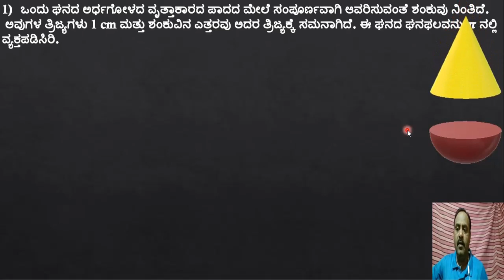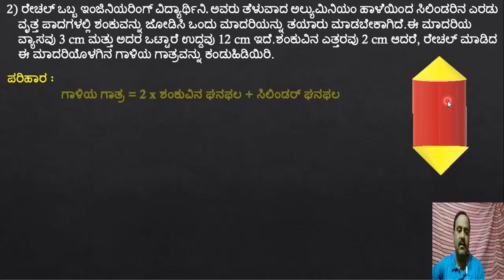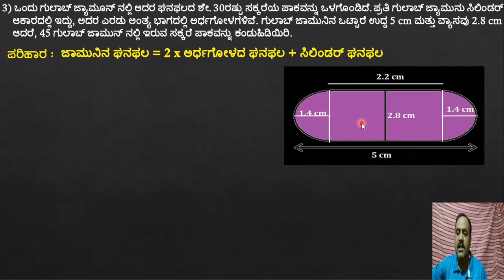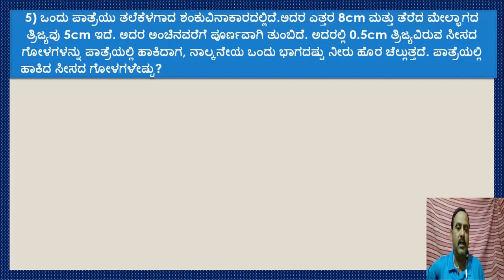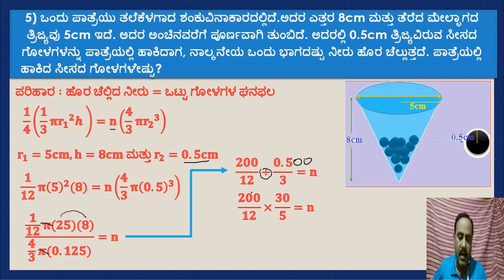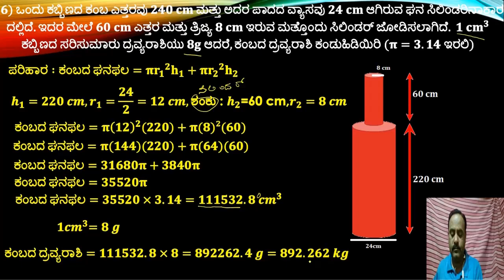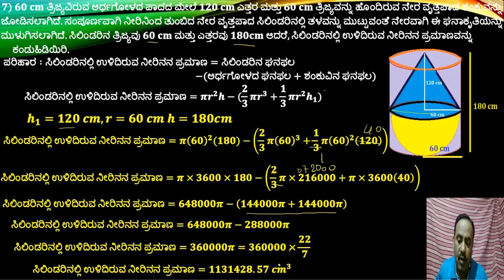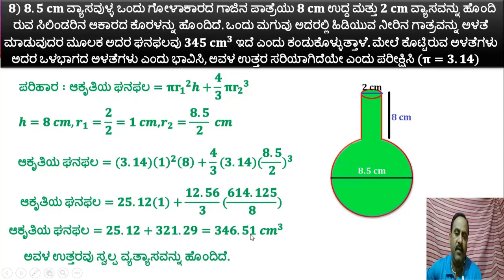ಮೇಲ್ಮೈ ವಿಸ್ತೀರ್ಣಗಳು ಮತ್ತು ಘನಫಲಗಳು ಭಾಗ - 2 SURFACE AREA AND VOLUMES PART-2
ಮೇಲ್ಮೈ ವಿಸ್ತೀರ್ಣಗಳು ಮತ್ತು ಘನಫಲಗಳು ಭಾಗ - 2
 SURFACE AREA'S AND VOLUM'S PART - 2